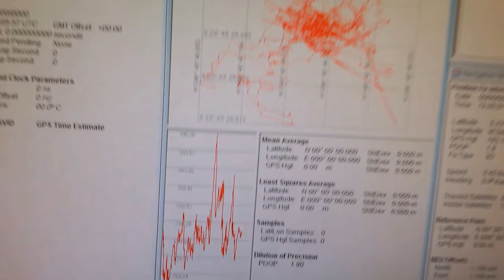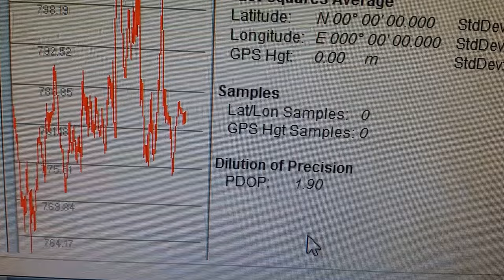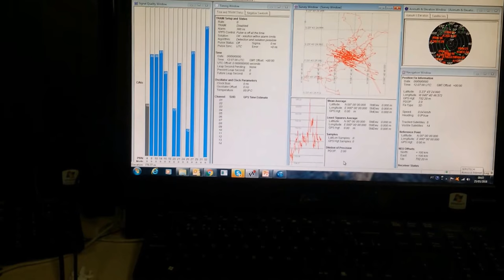GPS NOSSO MODULO IDEAL PARA DRIVE TEST OPERA COM DUAS ANTENAS GPS SERGTECH SERGTEC